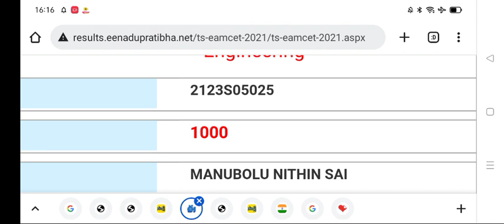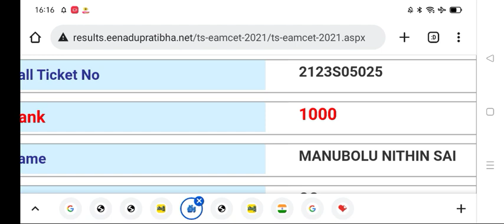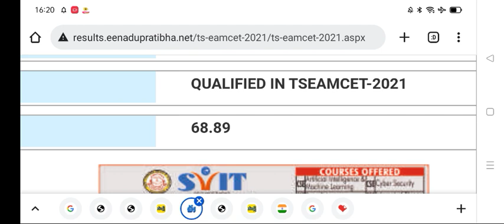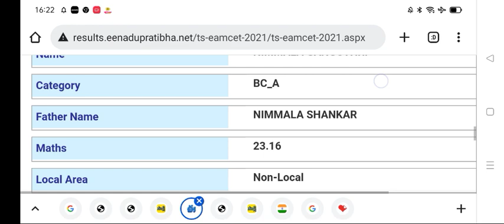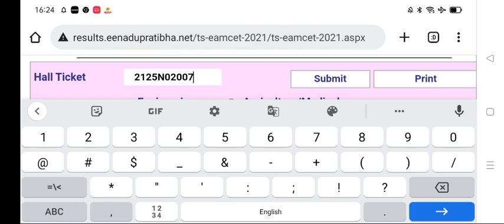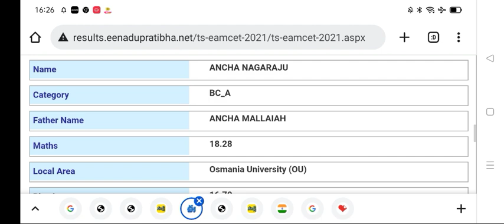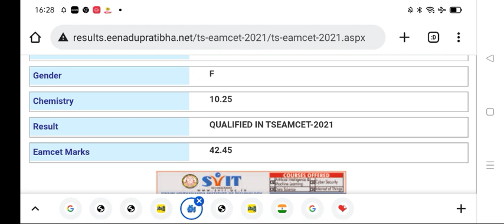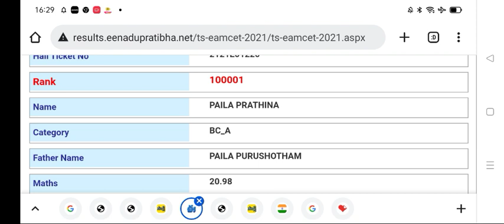Ts Eamcet 2022 Marks Vs Rank | మీ మార్క్స్ కి ఎంత ర్యాంక్ వస్తుంది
Results Link To verify ranks which I have shown you in video